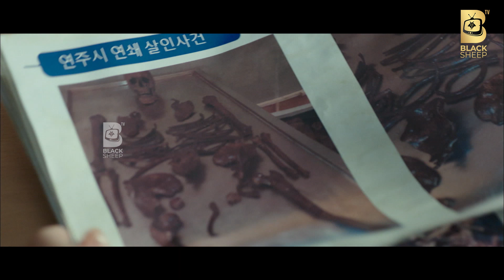இவன் யாரோ😍| March 23 | Today at 8.00PM On Blacksheep TV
இவன் யாரோ - புத்தம் புதிய தொடர்,

திங்கள் முதல் வெள்ளி வரை இரவு 8.00 மணிக்கு உங்கள் Blacksheep TV - யில்